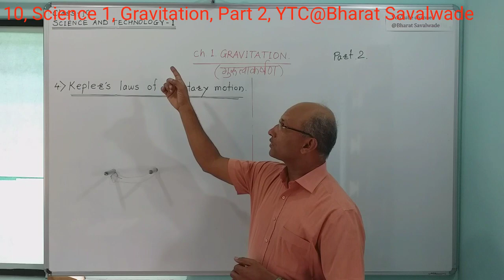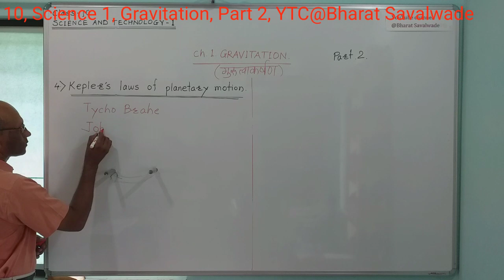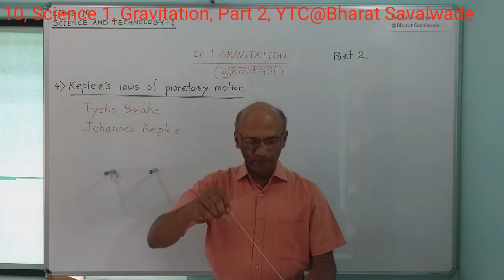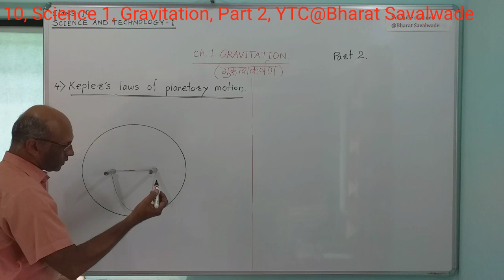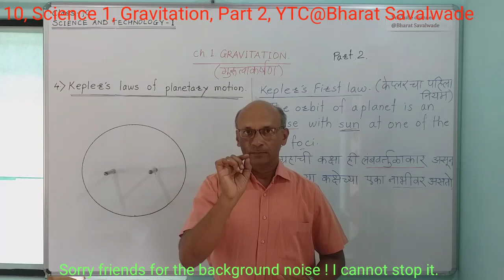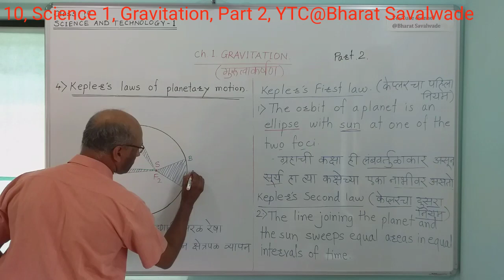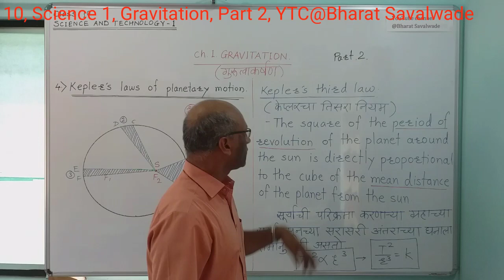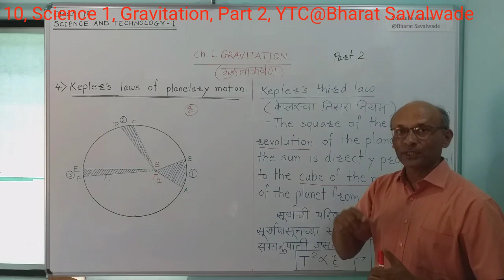10 Sc 1 Ch 1 Gravitation, Part 2, Kepler's 3 laws of planetary motion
केप्लरचे ग्रहांच्या गतिविषयक 3 नियम.
1) Class 10, Science 1, Ch. 1) Gravitation, Part 1, (गुरुत्वाकर्षण भाग 1) Force and motion (बल व गती), Centripetal force and Gravitational force (केंद्रगामी बल/अभिकेंद्री बल व गुरुत्वाकर्षण यांतील संबंध)

2) Class 10, Science 1, Ch. 1) Gravitation, Part 2, (गुरुत्वाकर्षण भाग 2)
Kepler's 3 laws of planetary motion/केप्लरचे ग्रहांच्या गतिविषयक 3 नियम

3) Class 10, Science 1, Ch. 1) Gravitation, Part 3, (गुरुत्वाकर्षण भाग 3)
 Newton's universal law of gravitation/न्यूटनचा गुरुत्वाकर्षणाचा वैश्विक सिद्धांत, Value of universal gravitational constant(G) in SI system /गुरुत्वाकर्षणाच्या वैश्विक स्थिरांकाचे SI एककातील मूल्य

4) Class 10, Science 1, Ch. 1) Gravitation, Part 4, (गुरुत्वाकर्षण भाग 4)
Why newton considered that Gravitational force is inversely proportional to square of distance ?/गुरुत्वाकर्षण हे अंतराच्या वर्गाच्या व्यस्तप्रमाणात असते ते सिद्ध करणे.

5) Class 10, Science 1, Ch. 1) Gravitation, Part 5, (गुरुत्वाकर्षण भाग 5)
Solved examples from page no. 6/सोडवलेली उदाहरणे पृष्ठ क्र. 6